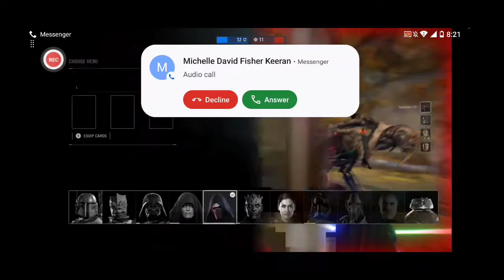playing star wars battlefront 2